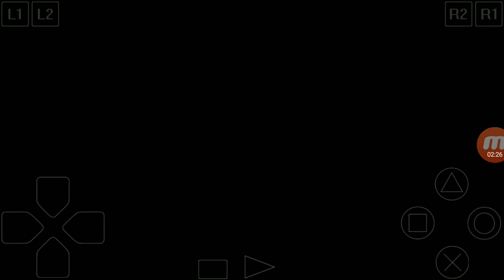Paris Marseille Racing : Paris Lyon (Jaguar XKR)